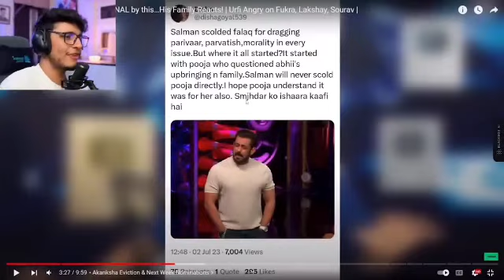Bigg Boss OTT Season 2 || Bigg Boss Roast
I make video on Bigg Boss OTT Season 2

bigg boss
birthday song
bindass kavya
bigg boss malayalam season 5
billi
elvish yadav
elvish yadav vlogs
elvish yadav fight in bigg boss
elvish yadav video
elvish yadav roast video
elvish yadav song
elvish yadav ch
elvish yadav bigg boss live
elvish yadav roast aashika bhatia
puneet superstar
puneet biseria
puneet superstar bigg boss
puneet superstar channel
puneet superstar meme
puneet superstar bigg boss full
episode
puneet superstar perfume ad
puneet gaba
puneet superstar interview
puneet in bigg boss
fukra
fukra insaan
fukra insaan chori
fukra insaan song
fukra insaan and manisha rani
fukra insaan and jiya shankar